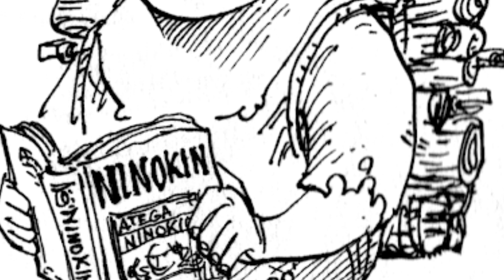O PAPEL FUNDAMENTAL DE VEGAPUNK NA VIDA DE BARTHOLOMEW KUMA E JEWELRY BONNEY - QUAL O DESTINO DOS 3?